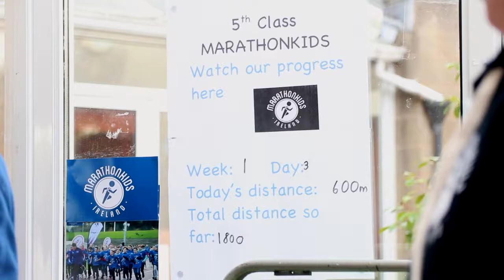Marathonkids Ireland 2019, Week 1 - St Ronan's NS Deansrath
Our ambassador David Gillick visits St Ronan's NS Deansrath in South Dublin County Council